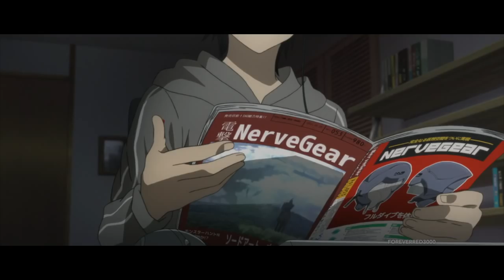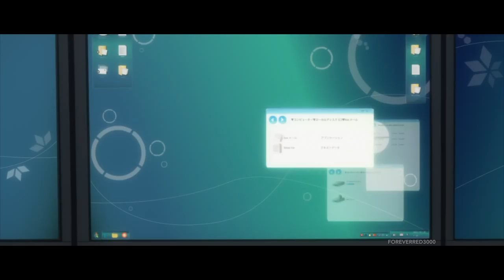READY PLAYER ONLINE - Official Trailer 1 [Sword Art Online x Ready Player One]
THIS TOOK TOO LONG TO DO. I literally forced myself to finish this since I never got around to the first trailer but man... this was not fun. Hopefully you all enjoy it... I'm tired.

The film is set in 2045, with the world on the brink of chaos and collapse. But the people have found salvation in the SAO, an expansive virtual reality universe created by the brilliant and eccentric Akihiko Kayaba. When Kayaba dies, he leaves his immense fortune to the first person to find a digital Easter egg he has hidden somewhere in SAO, sparking a contest that grips the entire world. When an unlikely hero named Kazuto (Kirito) decides to join the contest, he is hurled into a breakneck, reality-bending treasure hunt through a fantastical universe of mystery, discovery and danger.